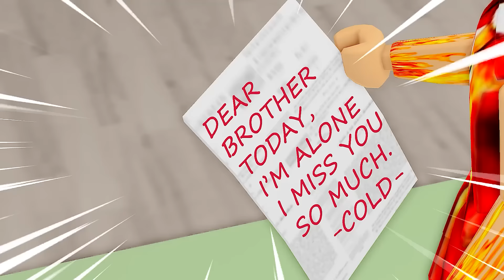POLICE vs CRIMINAL Family : Какая семья хороша для детей? В БРУХЕЙВЕНЕ RP🏡 | Avis Roblox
Противоположные миры: Преступная семья и Семья полицейских» — это увлекательная история о противостоянии двух совершенно противоположных миров. Авис, живущую в преступной семье, преследуют злые родители и Равнодушные. Напротив, Лиза из семьи полицейских — погружен в любовь.

Ожесточенные сражения между двумя семьями в конечном итоге приводят к неожиданному исходу, когда преступная семья платит высокую цену. Авис, находящийся под защитой Семьи Лизы, наконец-то получил шанс почувствовать любовь и заботу, которых ему когда-то не хватало. Эмоциональное путешествие принятия и новых возможностей, где человеческая любовь превосходит все границы.